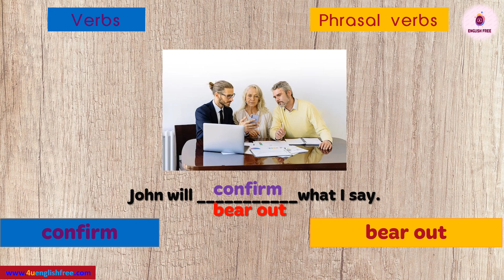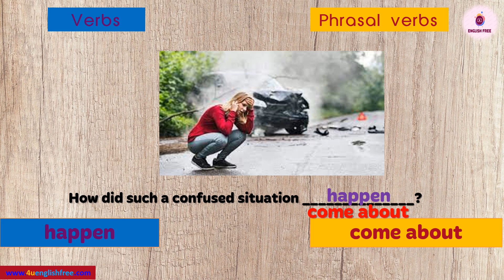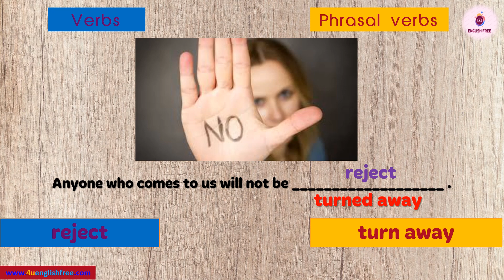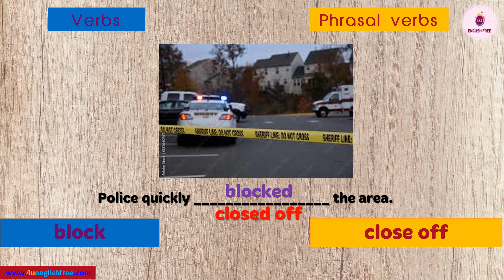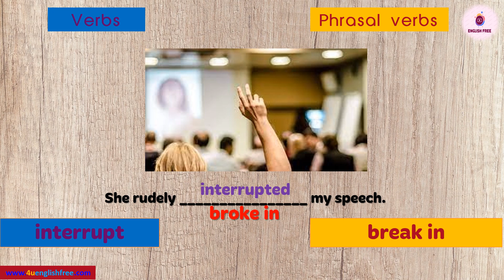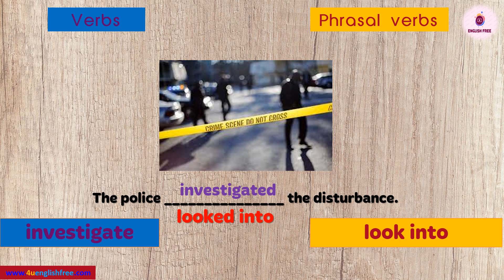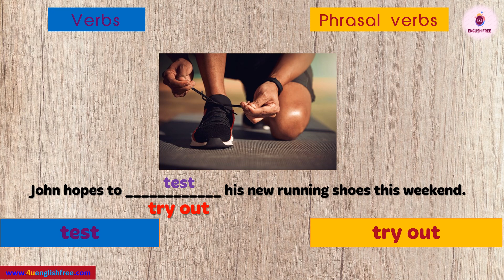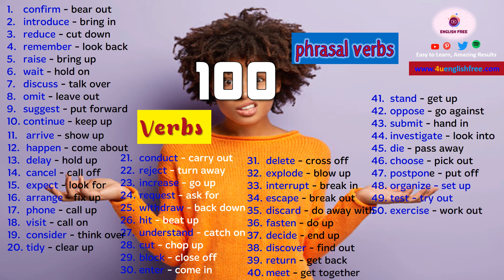[31] ENGLISH PHRASAL VERBS | Verbs and Phrasal verbs (with examples)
[00:00] Introduction
[00:30] 100 Verbs and Phrasal verbs(with examples)
[10:28] all 100 Verbs and Phrasal verbs